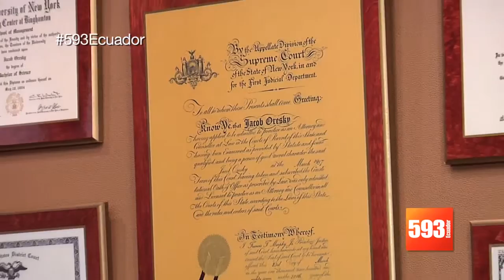Entrevista al Abg. Jacob Oresky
Hablaremos con el abogado Jacob Oresky, un experto en Accidentes que se pueden producir durante las horas de trabajo, conoceremos un poco sobre su historia y nos aclarara sobre los accidentes laborales.